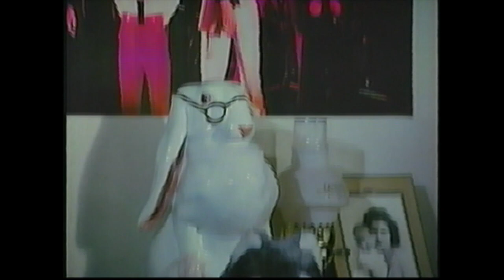Opening to Lunch Wagon 1982 VHS (Canadian Copy)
Here's the opening to the 1982 Canadian VHS of "Lunch Wagon."

1. Astral Films Limited Logo
1. Warning Screen
2. Interpol Warning Screen
3. 1981 Media Home Entertainment Logo
4. Seymour Borde Associates Logo
5. Pre-Credits Sequence

Specifications of Tape:
-Distributor: Media Home Entertainment
-Print/press date:  None
-Rated R.